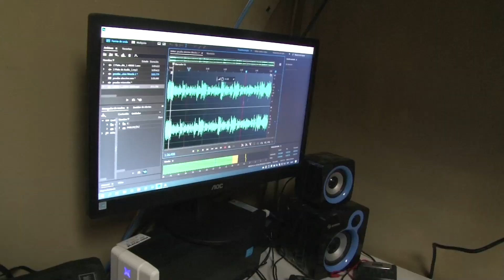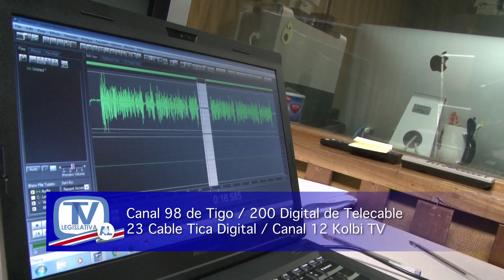PODRA SEGUIR LA TRANSMISION DEL PLENARIO LEGISLATIVO POR LA FRECUENCIA 101 5 FM